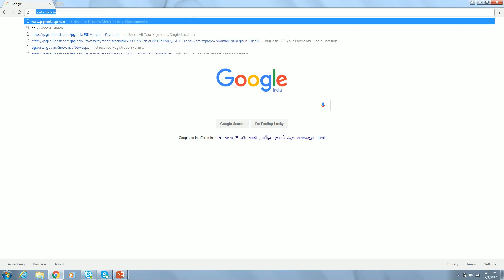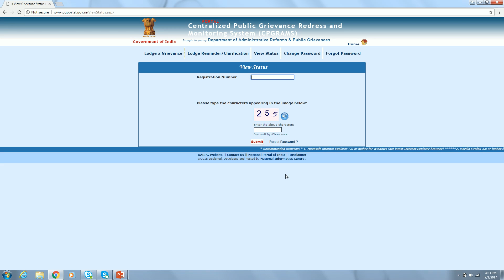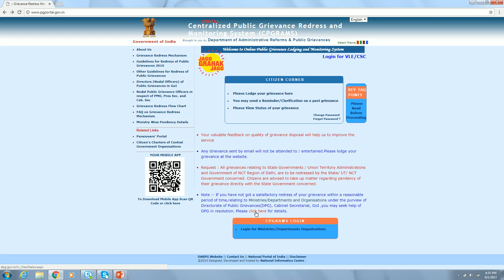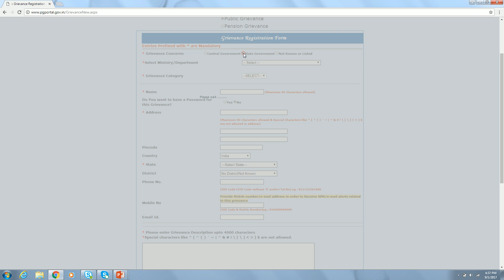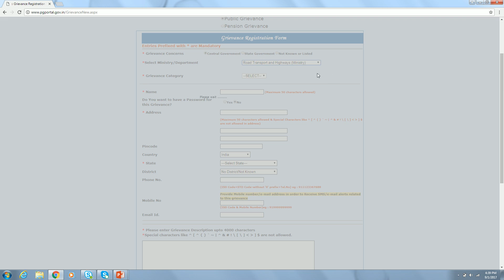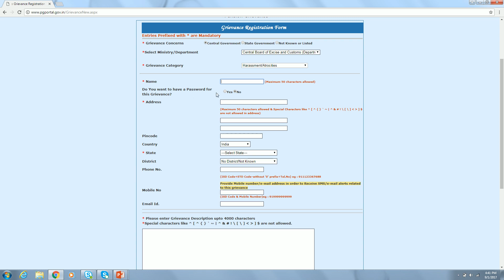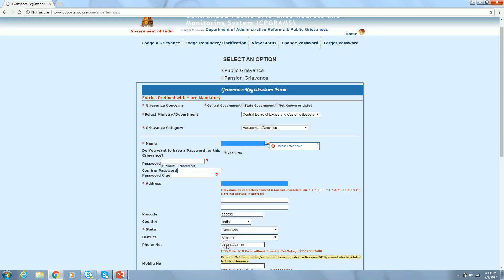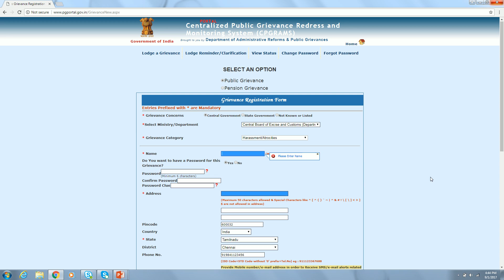Online public grievance lodging system - Raise your complaints to Govt Online (Tamil) (தமிழ்)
உங்கள் புகாரை ஆன்லைனில் அரசுக்கு அனுப்புவது எப்படி?

Ministry of Personnel, Public Grievances and Pensions
Department of Administrative Reforms & Public Grievances

The Department of Administrative Reforms And Public Grievances is the nodal agency to formulate policy guidelines for citizen-centric governance in the country. Redress of citizens' grievances, being one of the most important initiatives of the department, DAR&PG formulates public grievance redress mechanisms for effective and timely redress / settlement of citizens' grievances.

The DAR&PG has been making endeavors to bring excellence in public service delivery and to redress grievances of citizens in a meaningful manner by effectively coordinating with different Ministries and Departments of the Government and trying to eliminate the causes of grievances.

This is a Government of India Portal aimed at providing the citizens with a platform for redress of their grievances. If you have any grievance against any Government organization in the country, you may lodge your grievance here which will go to the Ministry/Department/State Government concerned for immediate redress.